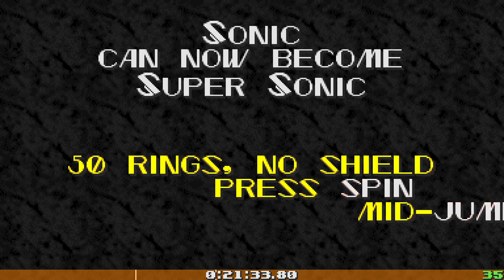all emeralds... 28:57.... epic.... (sonic...)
started running all emeralds again because of the gamer @LooseLogan. . been p fun. might lower it down further. was kinda just playing around with super sonic at the end. egg rock 2 and black core 1 definitely could benefit from super sonic strats, i just gotta learn it. kinda figured out how to do a fast dsz1 also lol